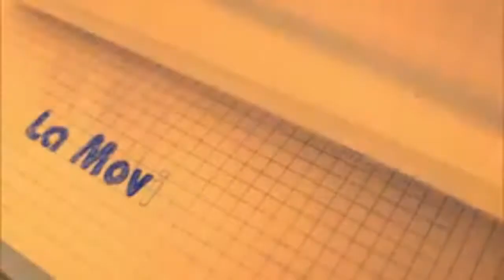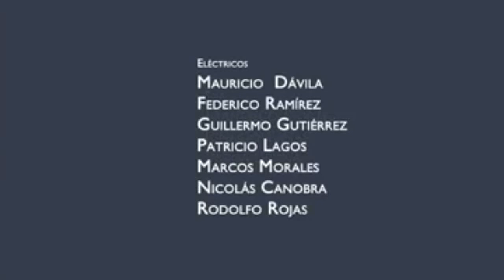El Nuevo - TVN - Capitulo 13 - FINAL: Una mentira verdadera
Todos culpan a Nacho de una serie de situaciones ocurridas, incluso sus tíos. Él, agobiado, toma una radical decisión.